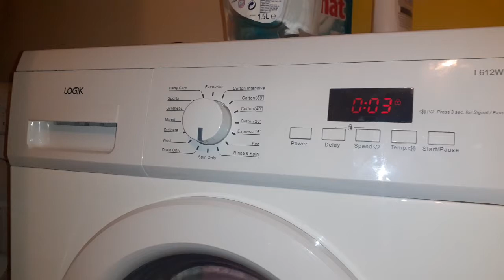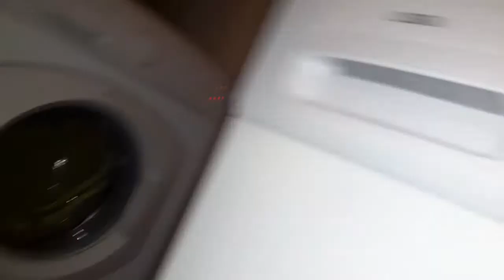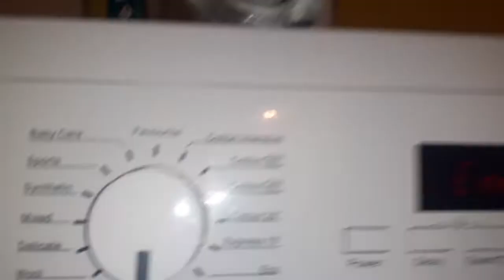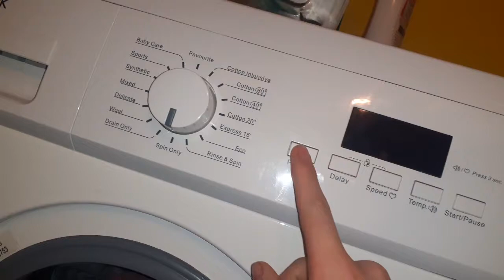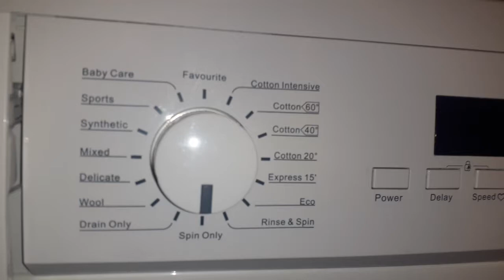hotpoint wml520 and logik washing machine